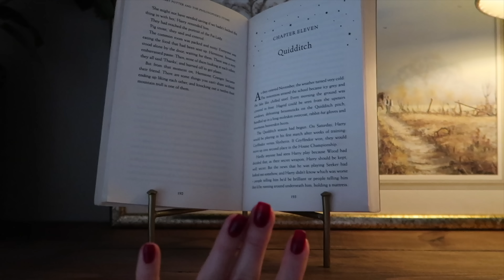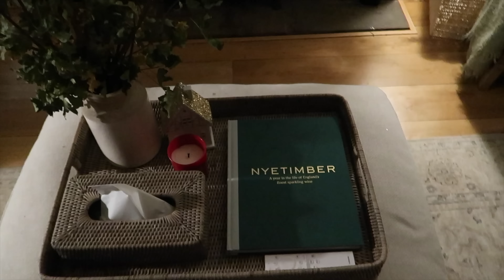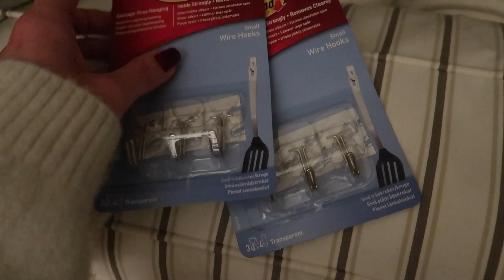DECORATING THE HOUSE FOR CHRISTMAS | VLOGMAS 2024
Vlogmas has started! So let's decorate the house for Christmas together, grab a cup of tea or glass of wine and start to get all festive! The second part of the decor install will be in the next vlog (episode 2)...

Chapters